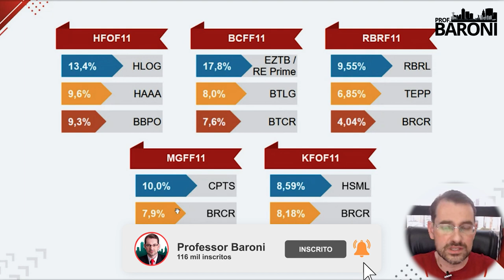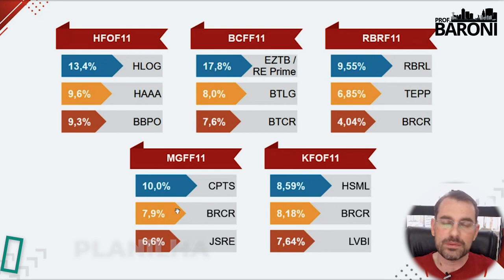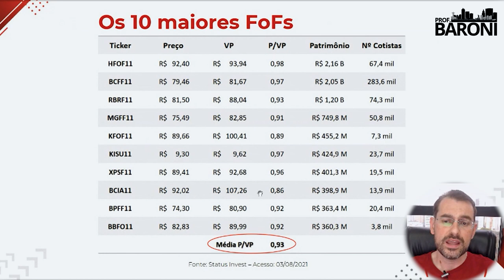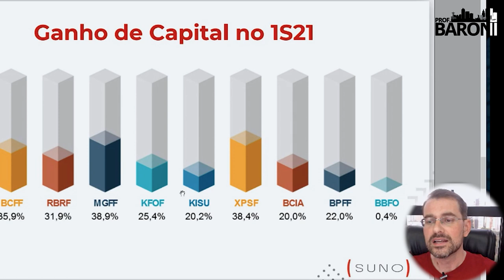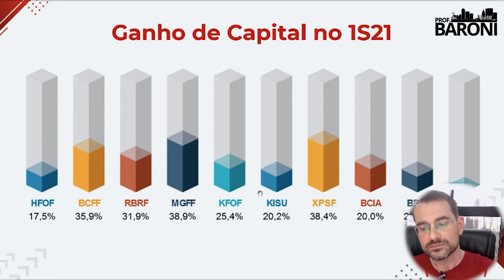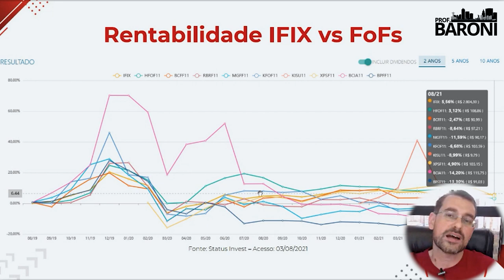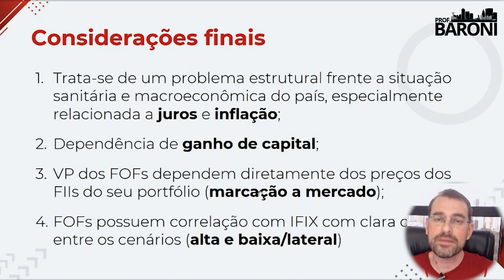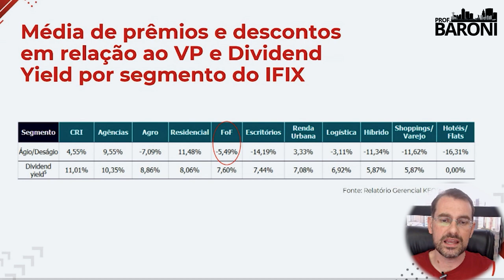FOFS: POR QUE ESTÃO CAINDO? | O que está acontecendo com os Fundos de Fundos Imobiliários?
📈 𝐁𝐚𝐢𝐱𝐞 𝐚 𝐩𝐥𝐚𝐧𝐢𝐥𝐡𝐚 𝐪𝐮𝐞 𝐯𝐚𝐢 𝐚𝐣𝐮𝐝𝐚𝐫 𝐧𝐚 𝐞𝐬𝐜𝐨𝐥𝐡𝐚 𝐝𝐨 𝐦𝐞𝐥𝐡𝐨𝐫 𝐅𝐮𝐧𝐝𝐨 𝐈𝐦𝐨𝐛𝐢𝐥𝐢á𝐫𝐢𝐨

Neste vídeo vou responder a pergunta que mais tenho recebido nos últimos dias: Por que os Fundos de Fundos (FOFs) estão caindo?

Os fundos de fundos nada mais são do que fundos de investimentos que aplicam em cotas de outros fundos de investimento. Também conhecidos como FOFs (funds of funds), este tipo de investimento tem ganhado popularidade ultimamente, sendo recomendados para investidores iniciantes.

Sendo assim, os FOFs (funds os funds) apresentam algumas vantagens, assim como também algumas desvantagens em relação aos investimentos tradicionais.
Os fundos de fundos são uma alternativa mais simples para investir, especialmente para quem não tem muito tempo para cuidar dos investimentos.
Sendo assim, esse tipo de investimento permite a diversificação do valor investido entre diversos fundos com apenas uma aplicação.

💬 Gostou do vídeo? Tem mais algum tema que você gostaria de ver por aqui? Deixe nos comentários!

✔️ Me siga no Instagram: @professorbaroni

00:00 - Introdução
01:04 - Os 10 maiores FoFs
02:40 - 3 maiores posições dos maiores FoFs
05:52 - Ganho de capital no 1S21
08:08 - Rentabilidade IFIX vs FoFs
09:50 - Problema estrutural
12:21 - Dependência do ganho de capital
13:57 -  VP dos FOFs dependem dos preços dos FIIs
14:42 - FOFs vs IFIX
15:43 - Resumo
16:58 - DY Médio
17:54 - Considerações finais